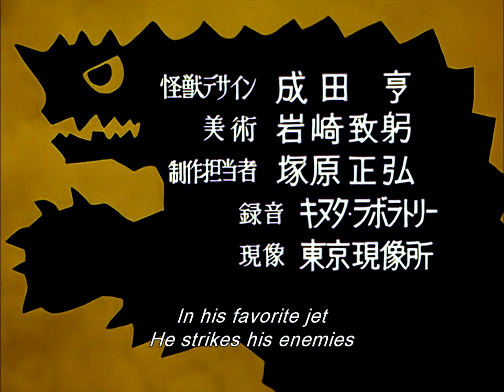Ultraman Episode 32: The Endless Counterattack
Ultraman Episode 32:

A member of the Science Patrol, named Pati in the original and called Patra in the English-language version, is on vacation from India; Shin Hayata nominates himself as her escort, much to the frustration of the Science Patrol's other senior Tokyo staff--and the amusement of Captain Toshio Muramatsu, their Commanding Officer, who cannot avoid laughing at Hayata's wiles.

But Patra's vacation is cut short when a monster begins burning mountains and surrounding areas.